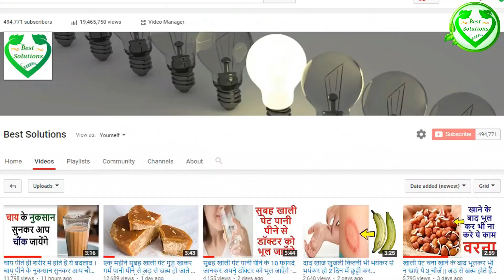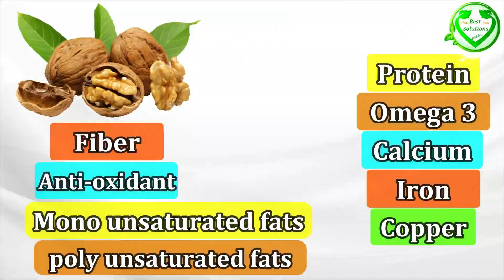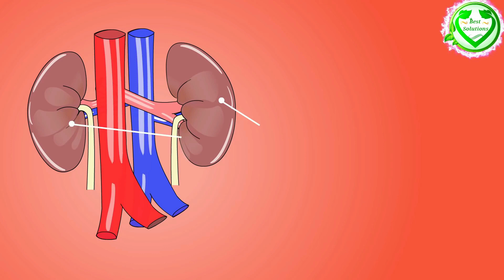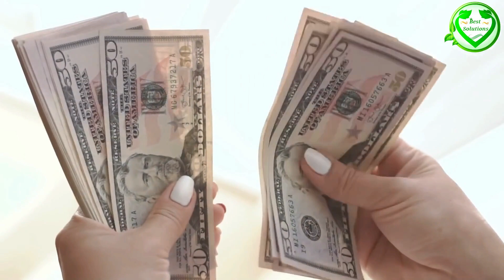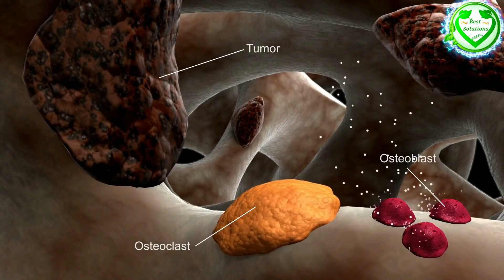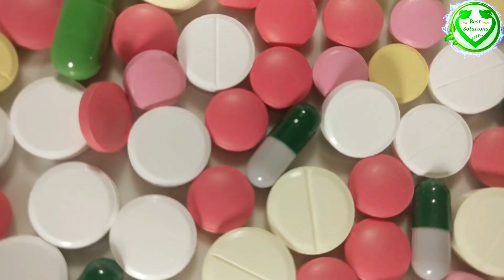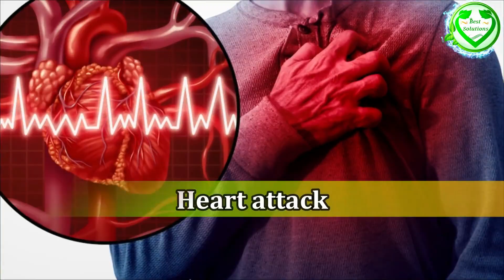दूध में अखरोट मिलाकर पीने के फायदे 1 करोड़ खर्च करके भी नहीं मिलेंगे ||पीने से खत्म होते है 12 रोग